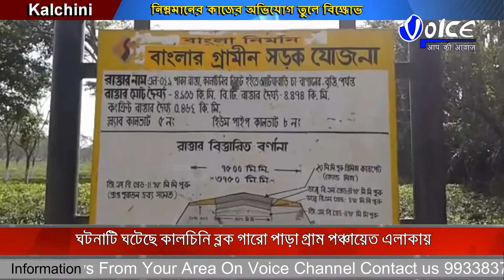নিম্নমানের সড়ক তৈরি ও অনিয়মের অভিযোগ তুলে গ্রামবাসীরা কাজ বন্ধ করে বিক্ষোভ দেখালো